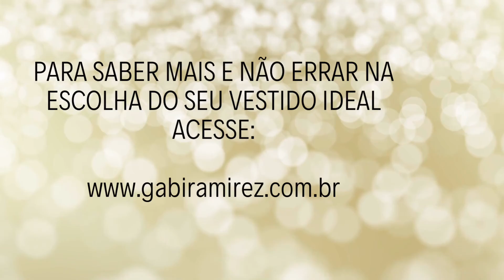É fácil escolher o vestido de noiva?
Será essa uma missão fácil? O que acha?